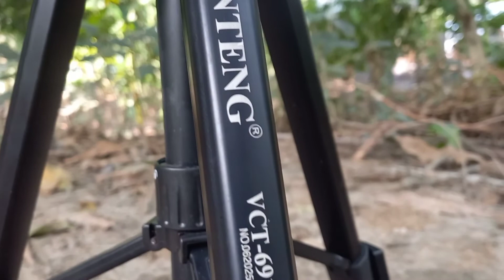কম বাজেটে ভালো ক্যামেরা ফোন || Samsung Galaxy A22 camera review in bangla || Nion tech.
আসলামু আলাইকুম, বন্ধুরা আপনারা কেমন আছেন আশা করি সকলে অনেক অনেক ভালো আছেন, আজকের ভিডিওতে আমি আপনাদেরকে দেখাবো কম বাজেটে ভালো ক্যামেরা ফোন, অর্থ্যাৎ আজকে Samsung Galaxy a22 ফোনের ক্যামেরা কোয়ালেটি নিয়ে আলোচনা করবো নিচে ক্যামেরার details তুলে ধরা হলো :

Samsung Galaxy A22 camera test full Feature 48MP, portrait, OIS, full HD
Main camera
48MP, f/1.8 (wide) PDAF, OIS
8MP, f/2.2,123" (ultrawide) 1/4.0",
2MP, f/2.4 (depth)
2MP, f/2.4 (macro)
Features
All camera,
night mode,
pro mode,
touch  focus,
OIS,
ultra wide angle,
Hdr,
slow motion,
macro,
panorama,
time lapse,
Portrait,
auto focus,
Selfie camera,
13MP f/2.2 (wide) 1/3.1",
beauty mode,
full HD video recording,
Auto focus,
Portrait,